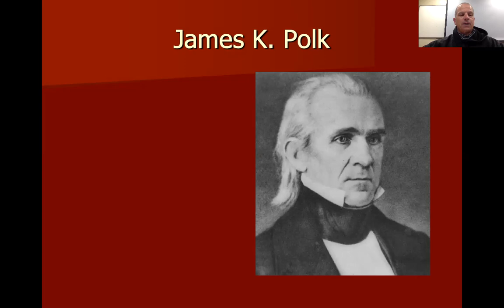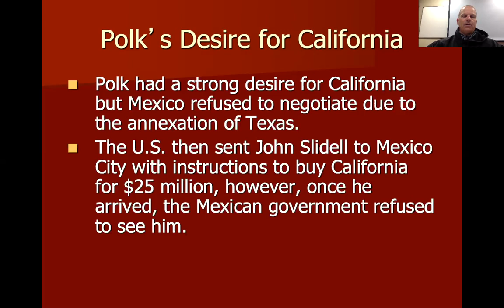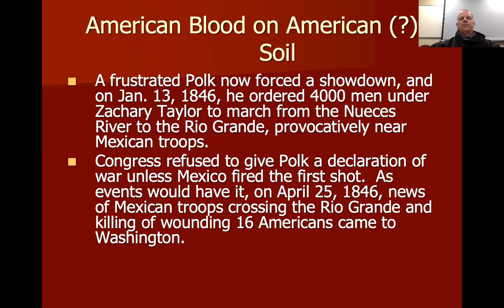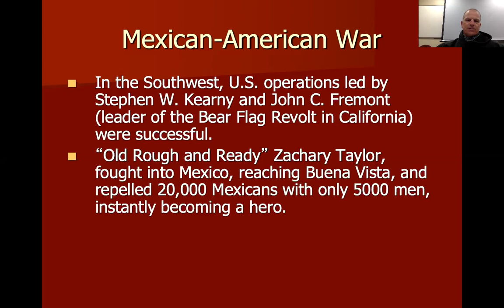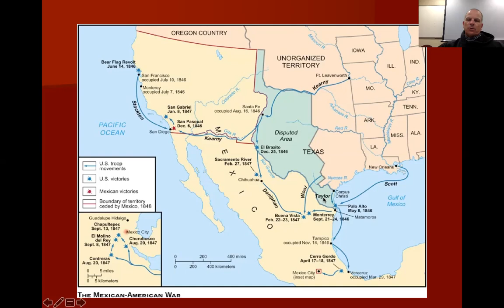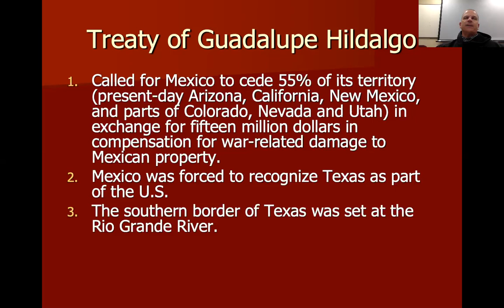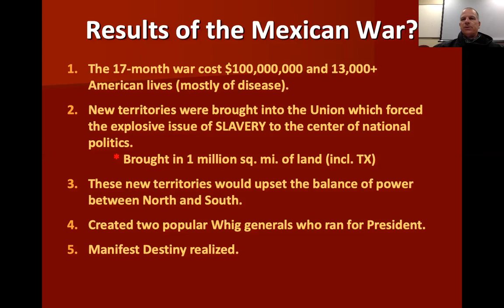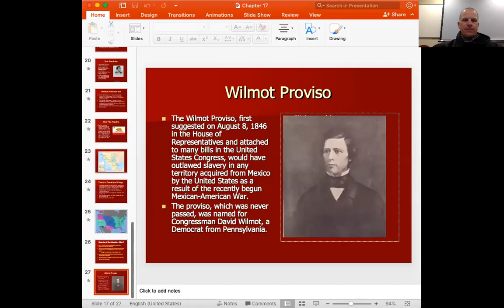Chapter 17 Part 2